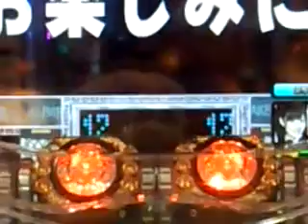ＣＲぱちんこＡＫＢ４８ フィッシングリーチ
釣り上げた！